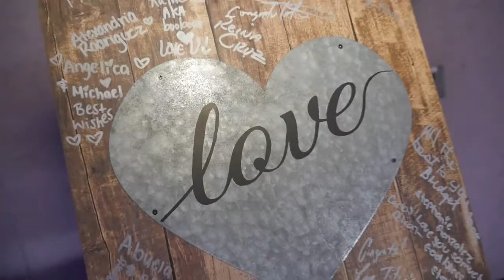Ballroom Reveal Gabby & Frank's Wedding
The wedding community gave this bride the wedding of her dreams, watch as they walk in to the ballroom for the first time to see all that the wedding community donated.